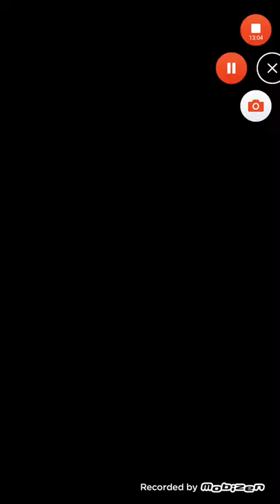Chernushka Android # Walkthrough game Level 1-10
In the life of chernushku there is always a place for a good puzzle.

Abroad, the ordinariness of our world lives in small fluffy creatures. They call themselves blacks. They never lose heart and always strive for self-development. Most of all they value logical thinking and ingenuity.
In the life of chernushku there is always a place for a good puzzle. In a sense, the life of chernushki is a puzzle. Whatever they think about and whatever they want to do, they strictly follow the rules of this game:

Rule number 1: jump over your neighbor
Rule number 2: there should be only one nippy
And each time starting the game, chernushki excitedly jump over each other. And each hopes that it will be the one that will remain alone in the box with a flag.
Solving one puzzle after another, Chernushki develop their logical abilities and enrich their collective intelligence. Why do they need it? Maybe they have a plan? So far it is difficult to say, but who knows what is on their mind ...